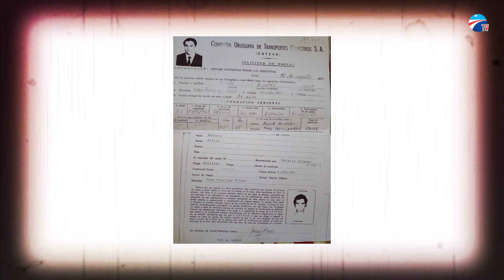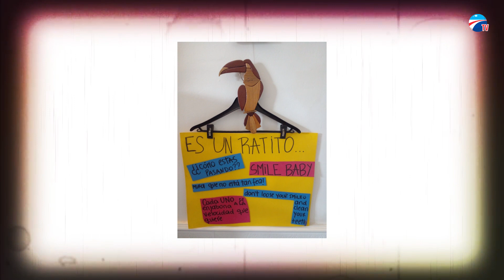TESTIMONIOS | Ramón Álvarez